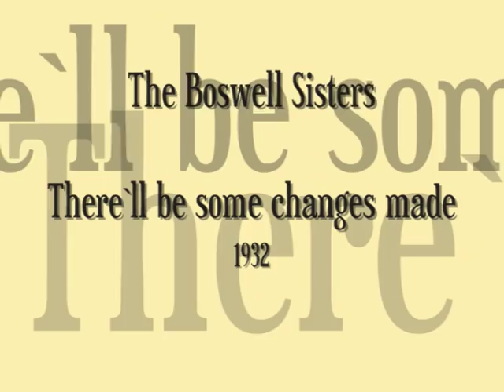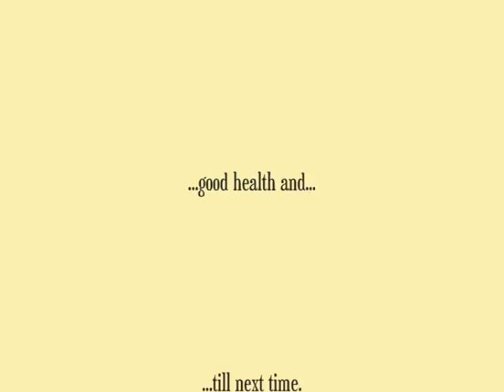The Boswell Sisters - There`ll be some changes made (1932).wmv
The Boswell Sisters - There'll Be Some Changes Made (1932)

Dorsey Brothers Orchestra: Mannie Klein (tpt), Tommy Dorsey (tbn), Jimmy Dorsey (cl, as), Babe Russin (ten), Martha Boswell (p), Eddie Lang (g), Artie Bernstein (sb), Stan King (d), March 21, 1932 New York City.
B-11543-A There'll Be Some Changes Made (Higgins-Overstreet) 3:03 Brunswick 6291.